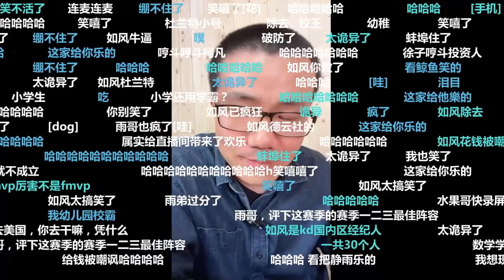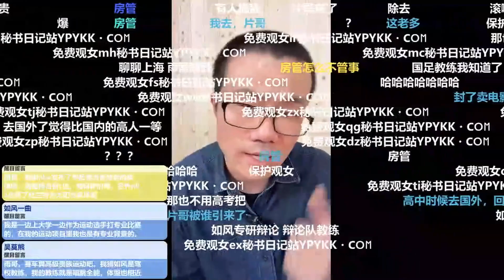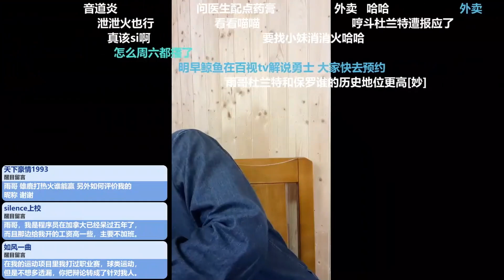国王防死库里现实吗？能否4比2淘汰勇士？20230415